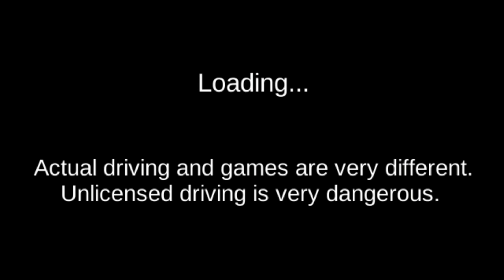3D Driving Class #23 Two Train Vs Two Car! Car Games - Android Gameplay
3D Driving Class #23 Two Train Vs Two Car! Car Games - Android Gameplay

Game Info:
It is a simulation app that you can practice through the game.
You can practice intestinal function tests and road tests.